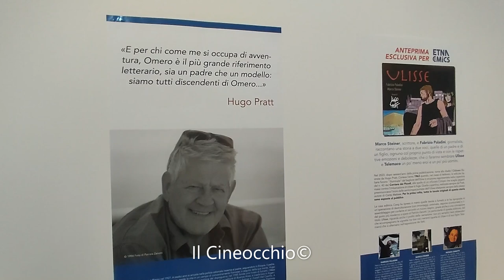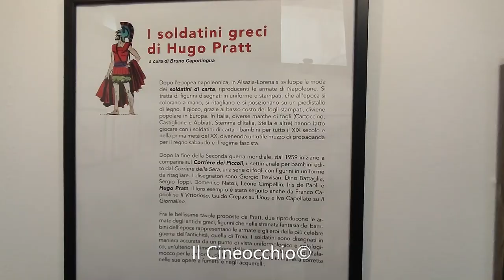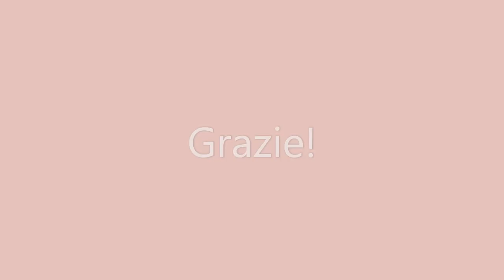La mostra 'Hugo Pratt - Il viaggio di Ulisse' a Etna Comics 2023 (con le tavole originali)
Nel 1963 il Corriere dei Piccoli proponeva ai suoi lettori una versione a fumetti dell’ Odissea di Omero corredata da testi didascalici.

Nel 2023, a sessant’anni di distanza, la Cong ripropone in libreria una versione graficamente rivisitata, con un montaggio diverso e più moderno delle pagine e una nuova colorazione. Ma anche nuovi testi, con una narrazione in prima persona, ideati dallo scrittore Marco Steiner e dal giornalista Fabrizio Paladini, storici collaboratori di HugoPratt.

Ulisse, questo il titolo della nuova edizione, è un dialogo a distanza tra l’eroe e suo figlio Telemaco.

Presentato in anteprima nazionale a EtnaComics dai due autori dei testi, questo libro diventa anche una mostra: per la prima volta in assoluto saranno esposte tutte le tavole originali che Hugo Pratt aveva realizzato per questa opera.

Un’occasione unica per apprezzare lo stile del Maestro di Malamocco che proprio qualche anno dopo esploderà definitivamente con la prima storia di Corto Maltese.